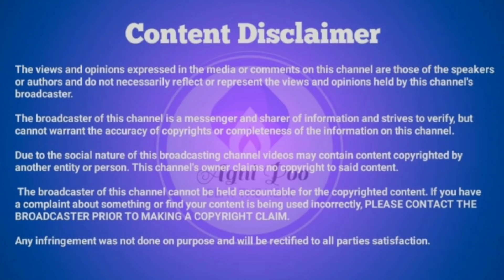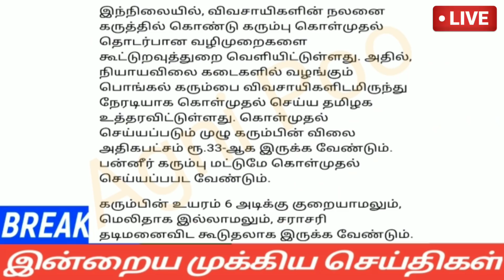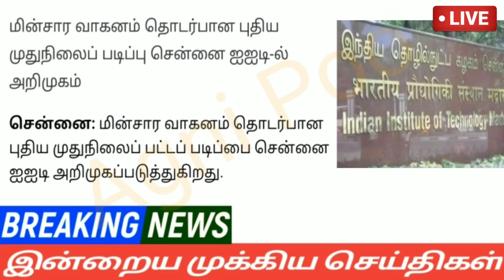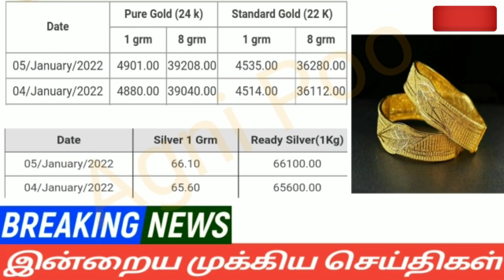மாலை 8மணி செய்திகள்|05-01-22|Today Afternoon headlines News| Mukkiya seithigal| முக்கிய செய்திகள்